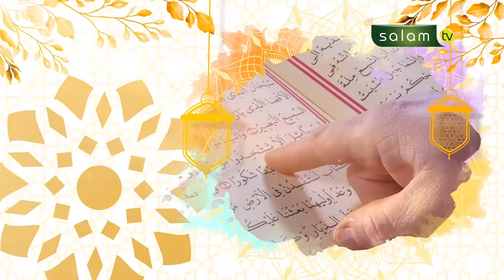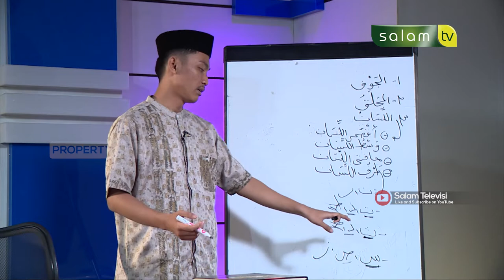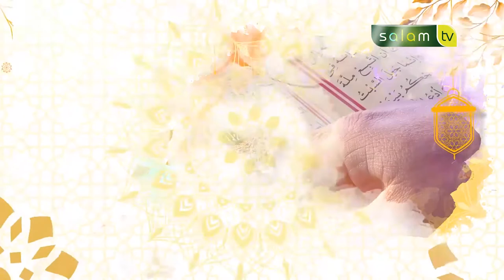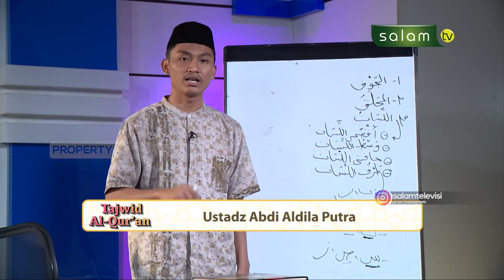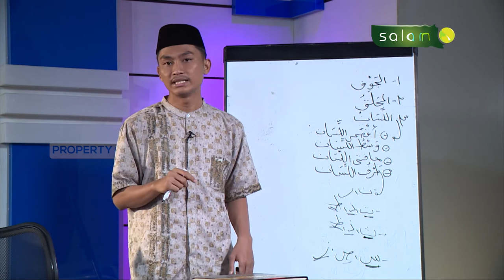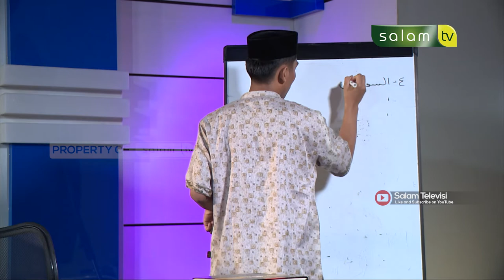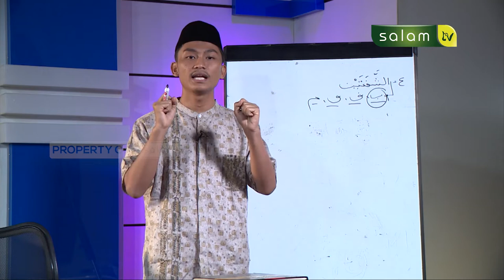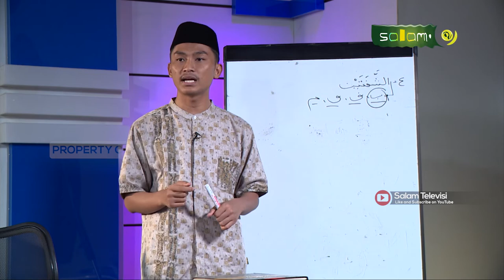Tajwid Al-Qur'an : Makharijul huruf - Ustadz Abdi Aldila Putra (bag 7)